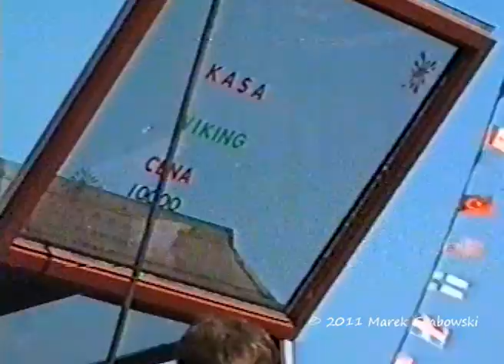Karuzela - Knurów AD 1995 - (film amatorski - wersja VHS)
Film ukazujący fragment z życia mieszkańców Knurowa w roku 1995. Materiał nakręcony amatorską kamerą wprowadza w klimat zabawy na karuzelach, które w tamtym czasie często odwiedzały miasto. W klimat knurowskiej beztroski tego dnia (Śmigus Dyngus) wprowadzają nas trzy wyjątkowe dziewczyny Agata, Justyna i Monika (mieszkanki osiedla).